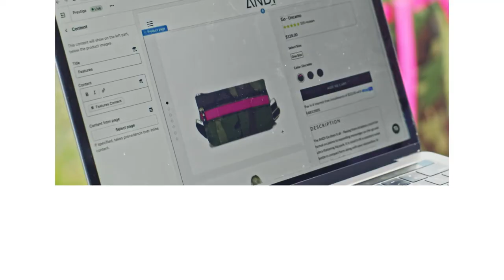Andrea and the ANDI Fam Vanlife Shopify Ad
Shopify selected ANDI's Founder Andrea to tell the story of why The ANDI Brand switched to Shopify. This features Andrea and her family's upcoming vanlife adventures - on the road, in their van with kids!